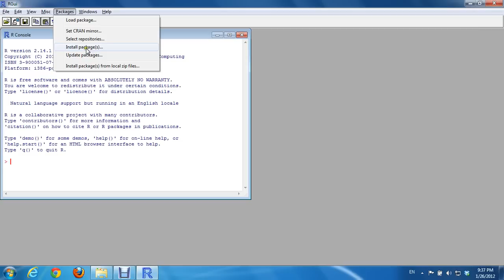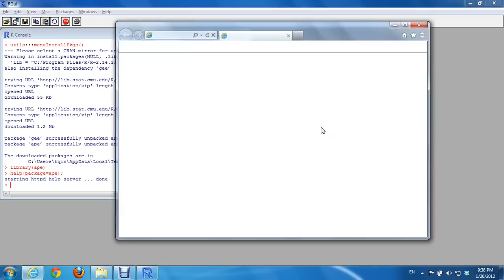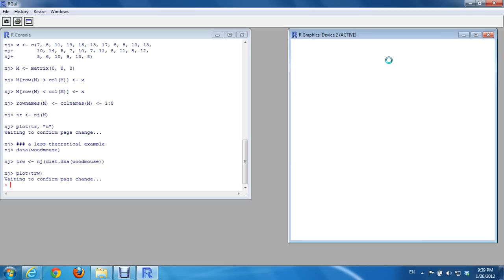Install R packages in Windows